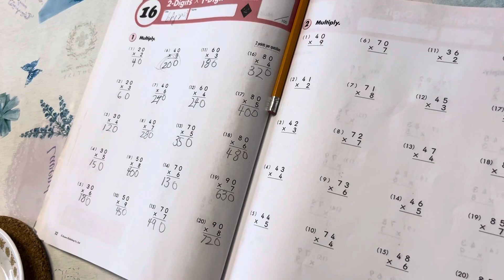TOA🍔Breakfast+Study together w her Diggie😂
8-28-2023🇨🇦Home